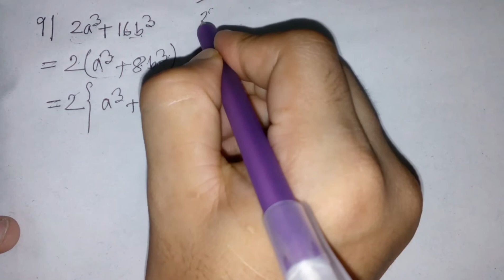Class 8 maths | Chapter 4.3 | Part: 02 | ৮ম শ্রেণী অনুশীলনী ৪.৩ | Class 8 math solutions